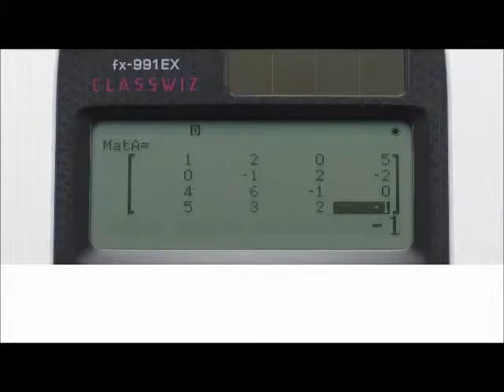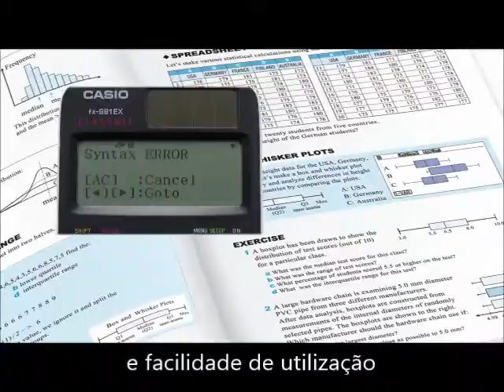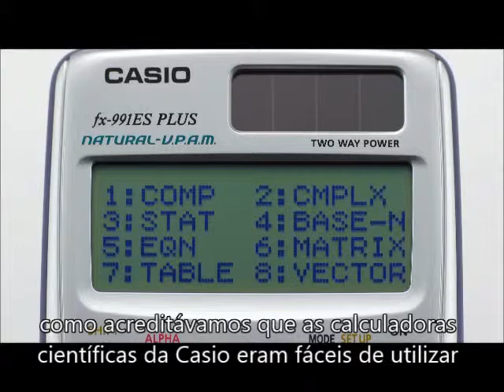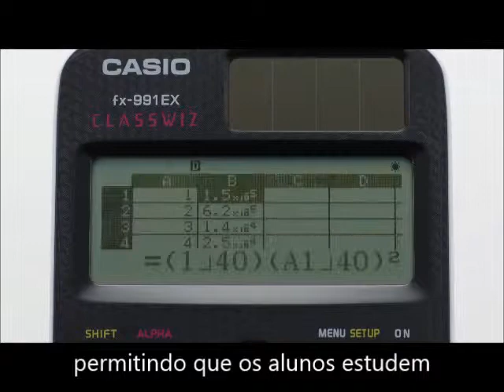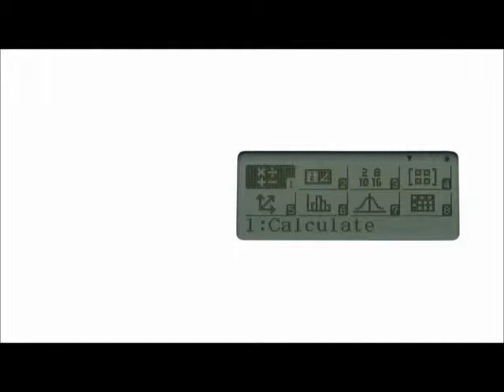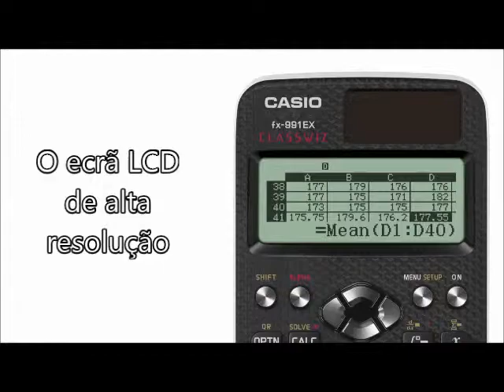ClassWiz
Casio ClassWiz